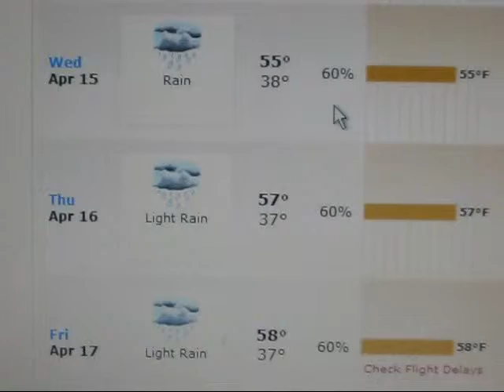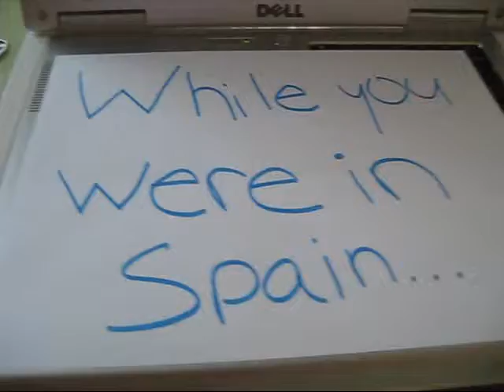While You Were In Spain (Part One)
A touching message to my dear friend Joe who is not with me as he is in Spain.